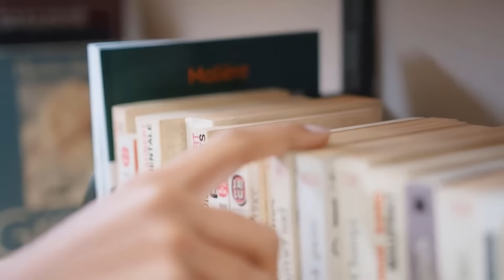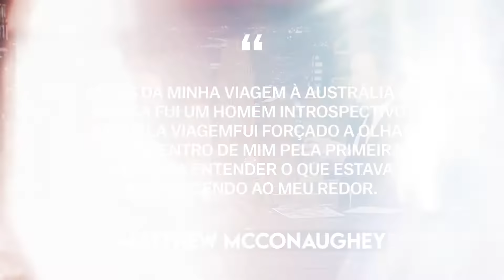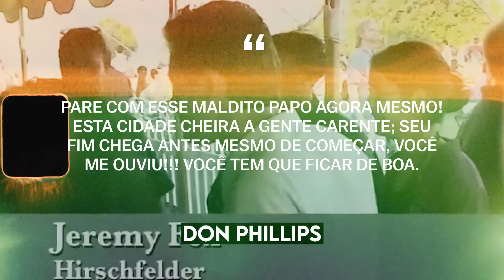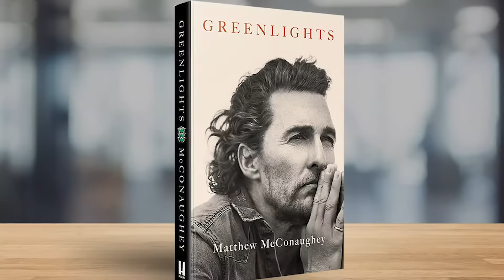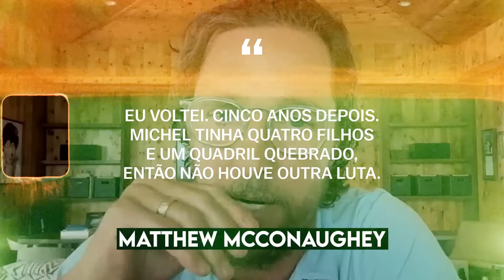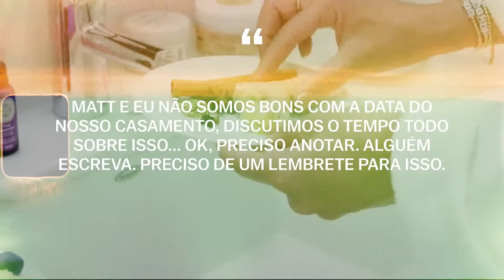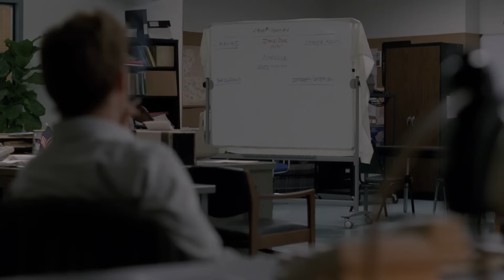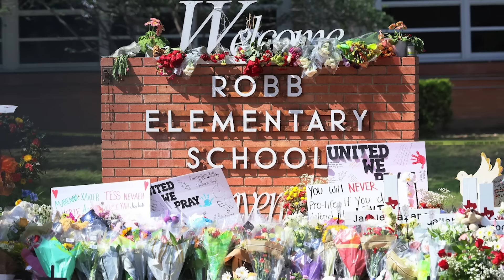A vida secreta de Matthew McConaughey | Biografia completa (Magnatas do Crime, True Detective)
Matthew McConaughey é um ator americano famoso principalmente por seus papéis em comédias românticas. Todo mundo já assistiu pelo menos uma vez a filmes como Como Perder um Homem em 10 Dias, O Casamento dos Meus Sonhos, Armações do Amor, Minhas Adoráveis Ex-Namoradas, Um Amor de Tesouro estrelados por Matthew McConaughey. Com o tempo, Matthew McConaughey provou ao público que Matthew McConaughey é um ator sério e profundo. Filmes como O Poder e a Lei, True Detective, Clube de Compras Dallas, Magnatas do Crime, Tempo de Matar, Amor Bandido mostraram o outro lado de Matthew McConaughey. Matthew McConaughey sempre aparece diante de nós em papéis diferentes, mas quem realmente é Matthew McConaughey? Como vive Matthew McConaughey? Por que a polícia invadiu a casa de Matthew McConaughey? Este é o Biographer Channel! Em nosso vídeo de hoje, contaremos a biografia completa de Matthew McConaughey e responderemos a todas as perguntas relativas à vida pessoal, carreira e trajetória de vida de Matthew McConaughey. Fique confortável e assista à biografia completa de Matthew McConaughey!

00:00 - Introdução
00:50 - Infância
12:25 - A Busca pelo Verdadeiro Eu
19:31 - Estrela de cinema de “Hollywood”
48:19 - O Caminho para o Oscar
01:05:45 - Mentor e amante da vida

Matthew McConaughey, Clube de Compras Dallas, escândalos, modo de vida, trajetória de vida, biographer